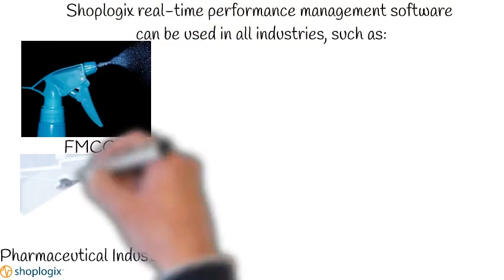Shoplogix S.A- By Leading Edge Solutions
Leading Edge Solutions, Presents to you Shoplogix,-South Africa